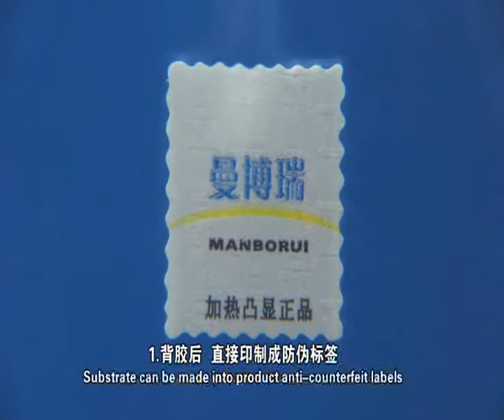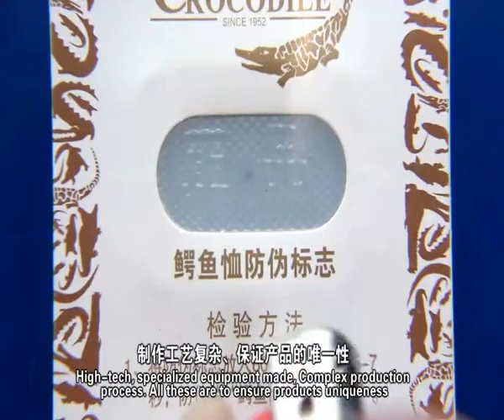Introduction of Manborui Shape Memory Polymer Products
Shape Memory Polymer (SMP) anti-counterfeiting is originally invented by Manborui, which has strong technology team with more than 10 years of anti-counterfeiting experience; Manborui is the only supplier of SMP label in the world.

"Shape Memory Polymers Anti-counterfeiting "is to use a series of complex chemical and physical processing methods to make polymer materials have memory function , then to achieve the security objectives.

Technicians put Shape information(logo/text) into the synthetic-paper-like film, and release these 3D patterns when expose it ≥ 65℃ in 3-5 seconds.

This new Shape Memory Polymer anti-counterfeiting has simple and convenient authentication methods: a lighter, some hot water, or a hair dryer can fulfil the Shape Memory effect. The change is irreversible and for single use can therefore ensure the security for the brand asset.